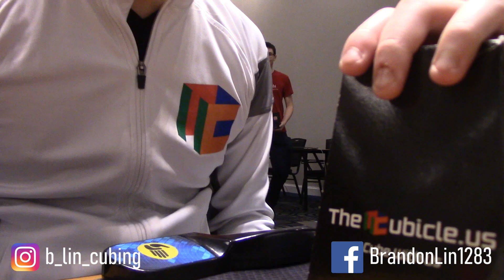9.37 Official Square-1 Average (2nd Place) | Scranton Scramble 2020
Average was alright but could have been way better -- I traced correctly on the first solve but then did the wrong CSP...